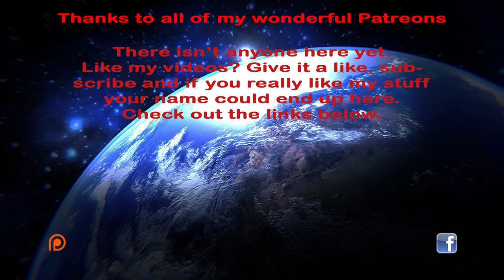Let's Play Stellaris Leviathans - Divine Elves - Part 5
The Leviathans Story Pack released on the 20th with the 1.3 Heinlein patch. Lets give it a whirl and see what all has changed.

Stellaris and its content are the property of Paradox Interactive.